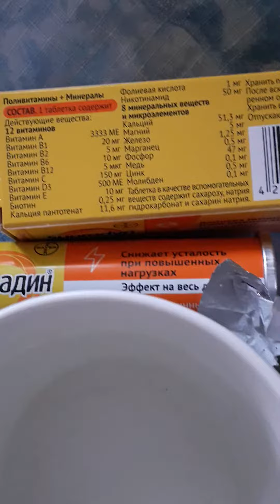При Анемии как поднять Железо?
Есть много Способов и Возможностей Взаимодействия,
Сотворчества и Развития и Реализации,🙏🌟❤🤝👏👏👏

Можно!

Посмотреть на Площадку
Регистрация простая - как Клиент - при Оформлении Заказа происходит автоматически или напишите

Для Подключения более Выгодного Пакета Партнёр (и начни зарабатывать прямо сегодня),
также
запросите у меня Индивидуальную ссылку!

Кто Желает стать Лидером?😇💰
Мастером?😇😇💰💰
и Гранд Мастером?😇😇😇💰💰💰

Пишем в Телеграм или W/A:
Хочу в Команду!🤝🙂🤝😊🤝😊

Кто Пока Готов Только Попробовать Продукт,🌾🌾🌾
пишем:
Хочу Попробовать Продукт!

Кто желает на Индивидуальную Консультацию по Целям,
Отношениям, Здоровью, Карьере, Доходу, Предназначению -
Пишем:
Хочу На Консультацию!✍

Пишите ваши Вопросы и Комментарии,
и До Новых Встреч на Ютубе!🙂🤗

и До Новых Встреч в Мессенджерах!!!

Всем Счастья!🎊😇🥰🙏🌟❤